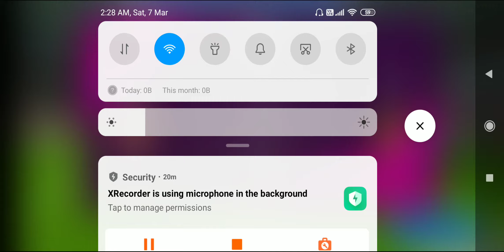Pes 2020 Pro Evolution Soccer Android Best Football Match Gameplay #13